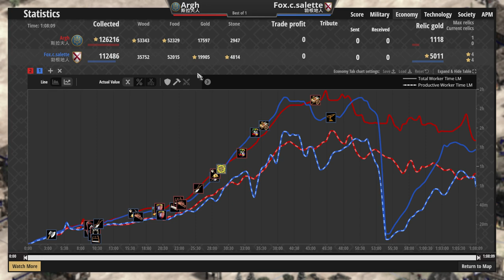【世紀帝國2決定版】斯拉夫最強戟兵大戰勃根地革命民兵！帝王時代居然上演換家？ 斯拉夫vs勃根地【1900+】